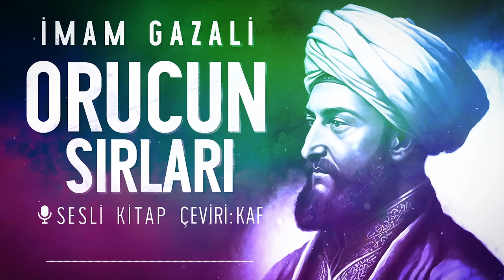Orucun Sırları - İmam Gazali - Sesli Kitap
"Orucun Sırları - İmam Gazali" Sesli Kitabı @kaftube'da